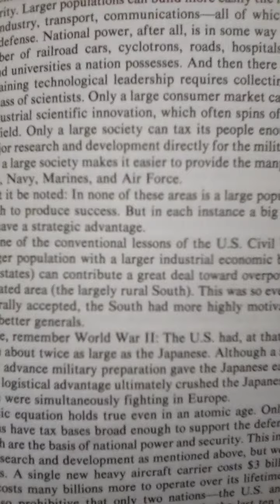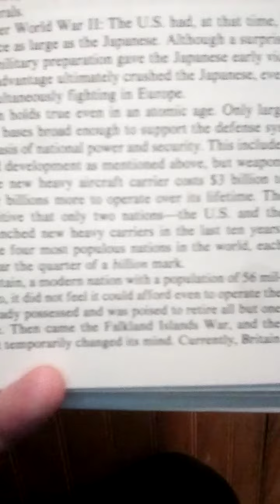Birth Dearth, Chapter 7 part 5